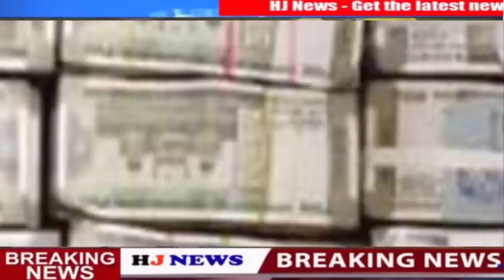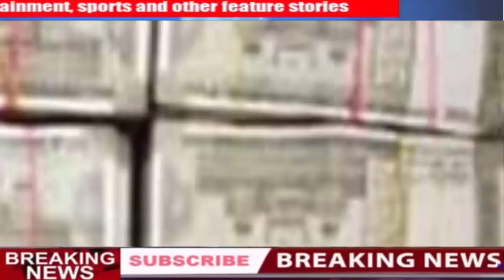Income Tax छापे में खुला भगवान का 'काला खजाना', देखके उड़ जायेंगे होश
HJ NEWS !!